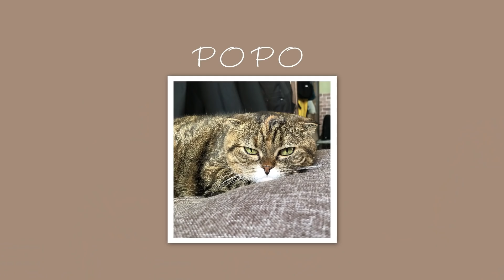【結婚8年目】水餃子をみず餃子と思い込んでいた夫と、運動神経が良すぎて起きた妻の話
妻の緊急事態にも、いつもとかわらないテンションで「いまから撮ろっか」と言ってくれる夫に、精神的にも助けられた一昨日深夜撮影した動画です。
だって何話したら良いの！？と焦る私に、「まぁ大丈夫でしょ」とさっさと準備を始める夫。YouTubeの動画投稿は私一人じゃないんだ・・と改めて感じまして、内容はともかく夫の偉大さにちょっと気づいた妻なのでした。
いつも見てくださり、ありがとうございますm(__)m

手話はこちらで（かなりのんびり）やってます↓
✅【裏チャン：ゆうこの部屋】

【テーマソング：KUZYAKU/覚醒】
昔職場でお世話になった大先輩のバンドです。